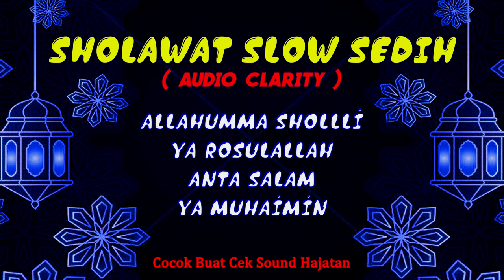Sholawat Merdu Full bass ( Audio Clarity ) Kenong Gong